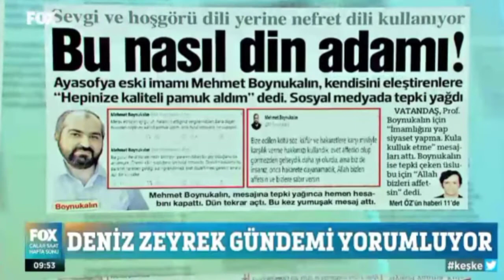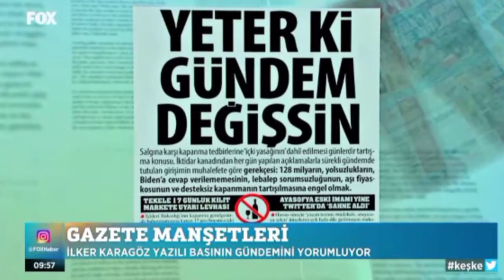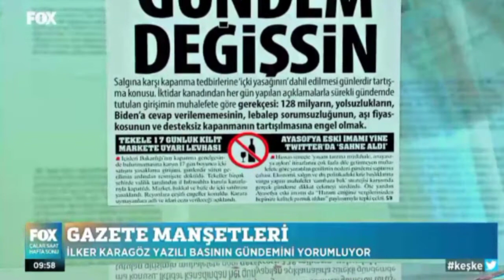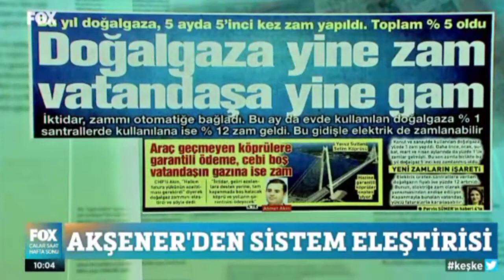Fox haber canlı Sözcü gazetesi yazarı Deniz Zeyrek gündemi yorumluyor!!!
Fox,
Fox canlı,
Fox haber,
Fox canlı haber,
Fox canlı haberleri,
Fox canlı haberleri izle,
Fox haber gündem,
Fox gündem,
Fox ekonomi,
Fox ekonomi haberleri,
Fox ekonomi haberi
Fox ekonomi haber,
Fox İsmail Küçükkaya
Fox Selçuk tepeli
Fox izle
Fox haber izle,
Fox gündem haber,
Fox konuk,
Fox konuklar,
Fox haber kaynağı,
Fox Sondakika,
Fox Tv'de,
Türkiye gündem,
Türkiye gündem,
Türkiye gündem haberleri
Türkiye gündem değerlendirmesi,
Türkiye gündem haber,
Türkiye gündem izle,
15 temmuz gazileri,
15 temmuz haberleri,
Gündem haber,
Gündem haberler,
Güncel,
Güncel haber,
Güncel haberler,
Fox haber canlı çalar saat,
çalar saat İlker karagöz,
İlker karagöz çalar saat,
Fox haber gündem İlker karagöz,
Fox canlı İlker karagöz çalar saat,
Fox deniz Zeyrek,
Fox haber deniz Zeyrek,
Fox haber  İlker karagöz deniz Zeyrek,
Fox haber canlı deniz Zeyrek,
Fox TV canlı yayın,
Fox haber canlı
Fox haber,